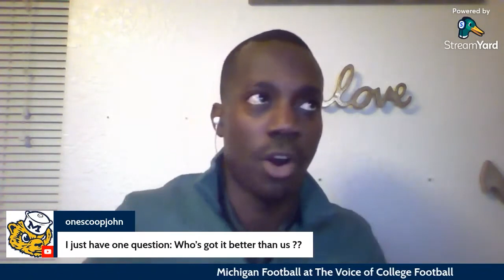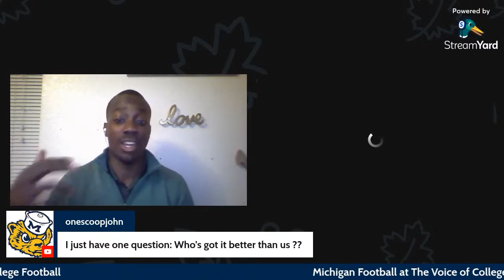Will TCU Take Deep Shots on Michigan's Secondary?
Quentin Johnston is a high-caliber wide receiver for the TCU Horned Frogs but is he good enough to burn the Wolverines if TCU tries to burn Michigan in round one of the CFP?